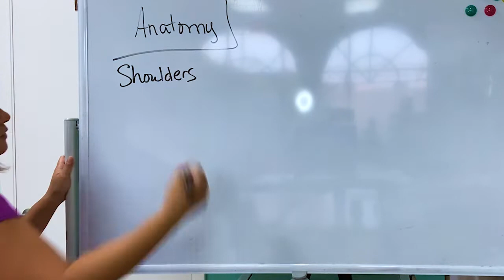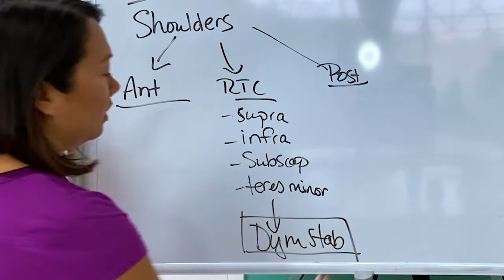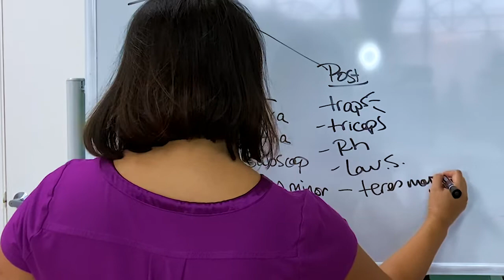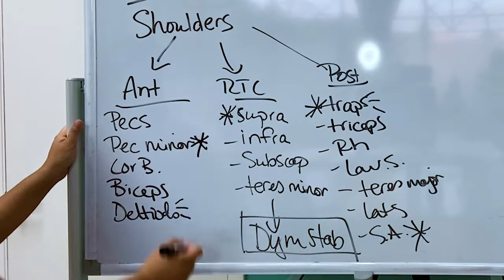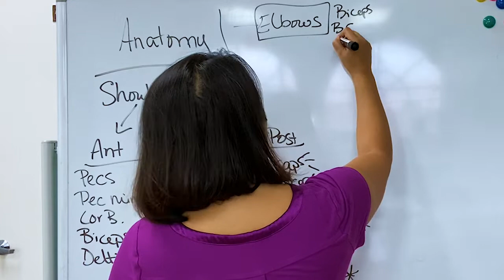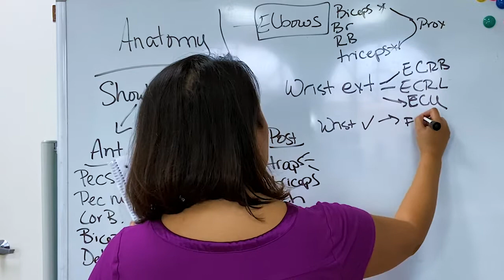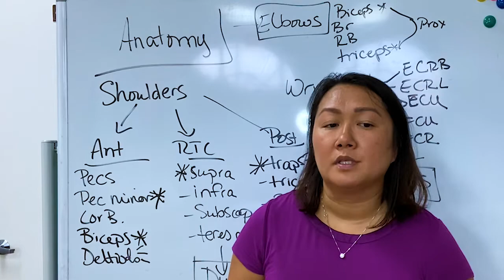Shoulder Overview for Occupational Therapists | CHT Exam Preparation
Lets talk about shoulders and shoulder anatomy and chunk the information down and prepare for the Hand Therapy Exam.

Hoang’s Hand Exam Prep Program For OTs and PTs who want to prepare for the CHT exam and study in a way that increases their chance of passing the first time.
This is YOUR opportunity to be able to prepare for the Hand Therapy Exam with less overwhelm, less reading, and in less time.

Shoulder Overview time stamps.
00:45 List out the Shoulder Muscles,  Anterior Muscles, Rotator Cuff and Posterior Muscles
1:46 Dynamic Stabilizers
2:49 Chunk The Information
3:43 What do you NEED to know as a Certified Hand Therapist?
4:28 Tie it together with the Elbows
5:11 Lets Go Into Wrists
5:50 And Finally Hands

No matter where you are on your journey to becoming a hand therapist, we can help. Click here to find the perfect resources for you.

Listen on the go on Apple Podcasts.

Hand Therapy Secrets Testimonials | Hand Therapy Certification Exam Preparation